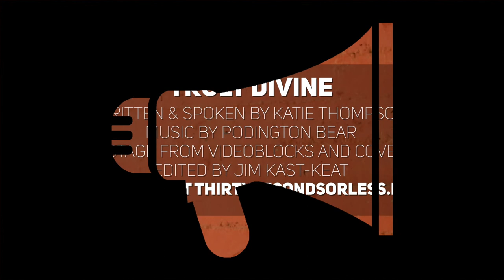Truly Divine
1 // How would you describe a transformative church?
2 // What difference do you think a transformative church would have in our world?

Spoken & Written by Katie Thompson
Footage from VideoBlocks and Coverr